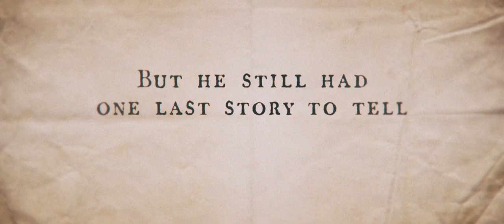All Is True | Official Trailer HD (2018)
Screenplay by: Ben Elton

Starring: Kenneth Branagh, Judi Dench, Ian McKellen

The year is 1613, Shakespeare is acknowledged as the greatest writer of the age. But disaster strikes when his renowned Globe Theatre burns to the ground, and devastated, Shakespeare returns to Stratford, where he must face a troubled past and a neglected family.

Haunted by the death of his only son Hamnet, he struggles to mend the broken relationships with his wife and daughters. In so doing, he is ruthlessly forced to examine his own failings as husband and father. His very personal search for the truth uncovers secrets and lies within a family at war.